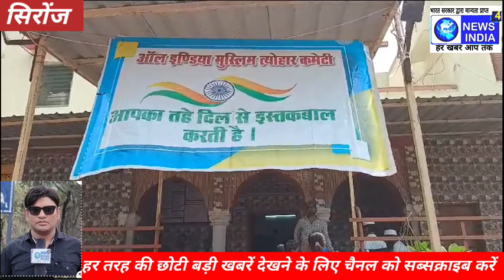सिरोंज ईद मिलादुन्नबी के मौके पर मुस्लिम समाज ने किया रक्तदान तो डॉक्टरों द्वारा बताए गए कई फायदे ।